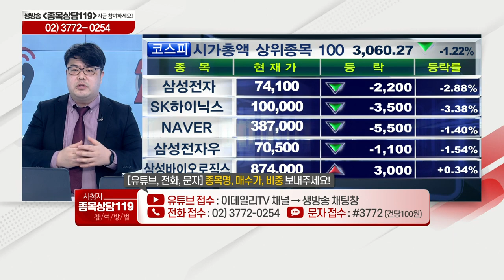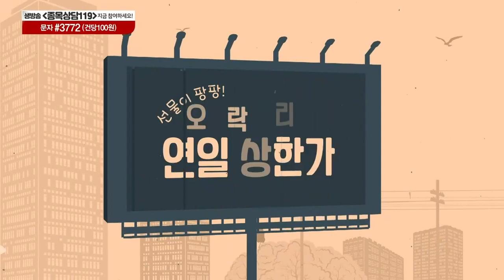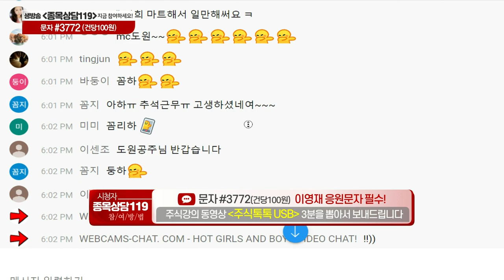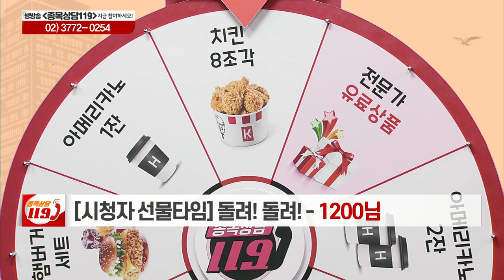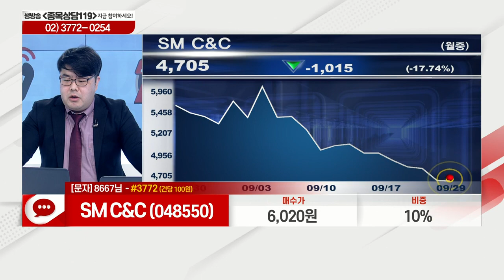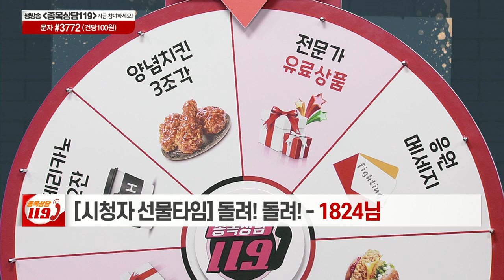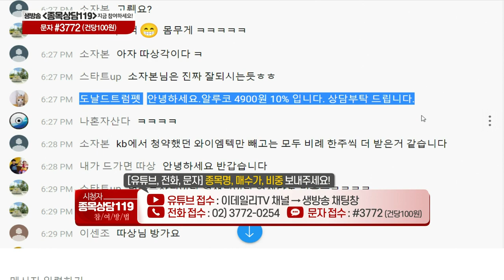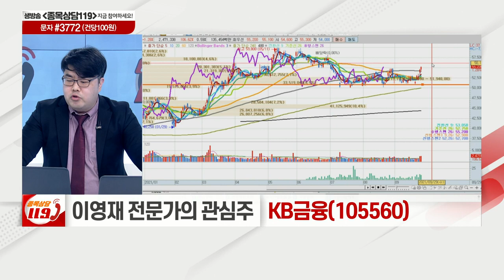선데이토즈, 한국파마, 종근당바이오, 삼성엔지니어링, SM C&C, 디바이스이엔지, 하이트진로, 알루코, KB금융_이데일리ON 이영재_종목 상담 119 1부 (20210929)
# 이영재의 관심주: KB금융(105560)

- '이영재' 카카오톡 소통방 입장
  : 휴대폰 카메라로 화면의 QR코드를 대고 나오는 URL 클릭 / 문자 #3772 로 '이영재' 전송